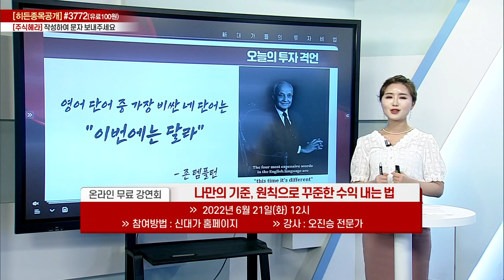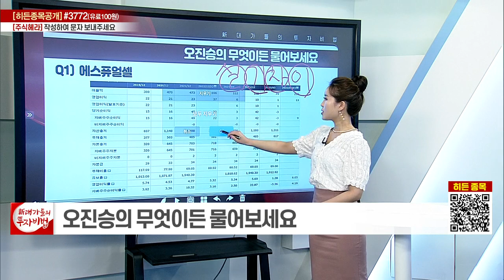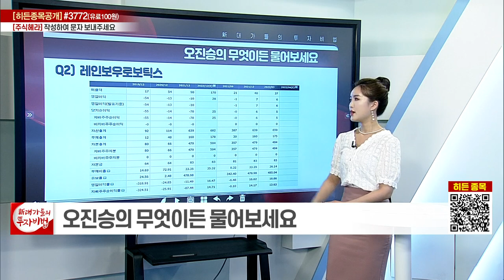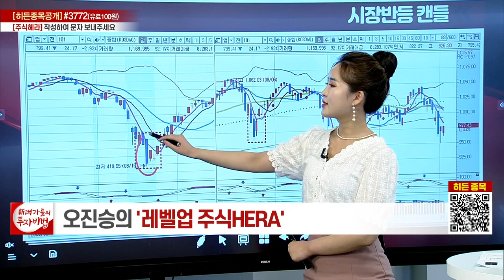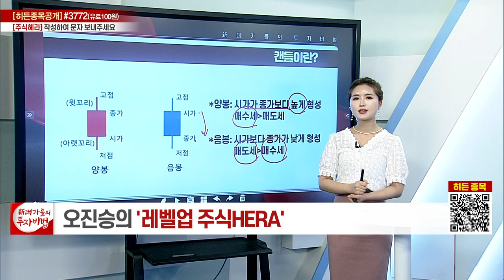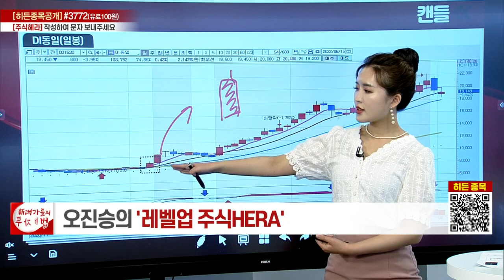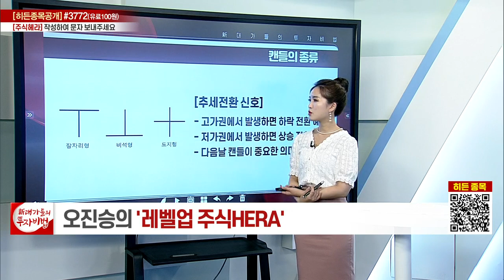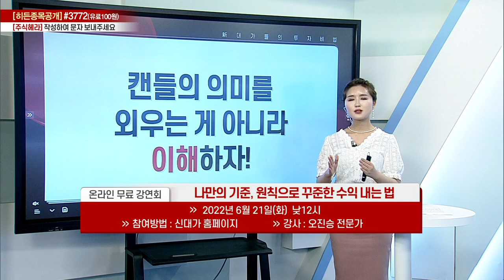오진승의 레벨업 주식HERA 3강_대가들의 투자비법 (20220616)